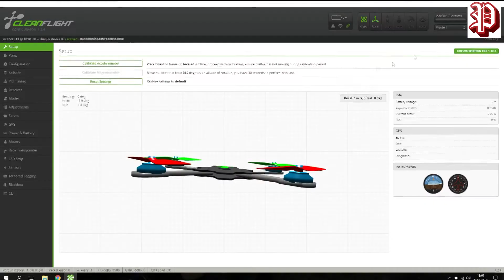Paulus robi vlog i testuje LiPo 1800mAh na 6cali quadzie!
Cześć! Witam na moim kanale. Ja jestem Paulus.

Dziś NOWOŚĆ! Pokazanie siebie czyli taki troszkę vlog!

Jak wam się podoba taki styl nagrywania? Więcej takich filmów czy już nie? :)
Zostawcie info w komentarzu.

Jeżeli chciał byś wesprzeć rozwój mojego kanału to są na to dwa sposoby:

Nawet "piątak" to dla mnie dużo. :)

2. Reflink.
Chcesz zrobić zakupy na Banggood.com?
Klikając na mój Reflink i logując się na konto robiąc zakupy, ja otrzymuję punkty, za które mogę kupić produkty do testów.

Poniżej dodaję linki do produktów jakich używam i polecam:

Aparatura (droższa) - FlySky NIRVANA FS-NV14

Aparatura (tańsza) - FlySky FS-i6x

GOGGLE FPV (droższe) - Eachine EV200D

GOGGLE FPV (tańsze) - TOP SKY Prime1s

SZCZYPCE DO PODTRZYMYWANIA SILNIKÓW

KLUCZYK DO SILNIKÓW DYS

TRZECIA REKA

TESTER LIPO

ŁADOWARKA DO LIPO ISDT Q6 Plus 300W

ZESTAW ŚRÓBOWKRĘTÓW

TORBA ANTYOGNIOWA DO BATERII

MATA SILIKONOWA DO LUTOWANIA